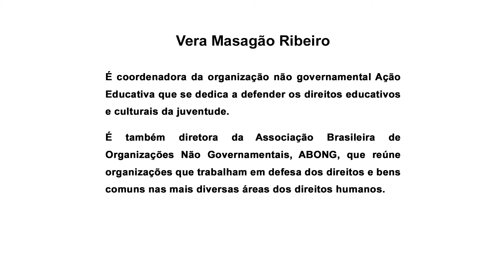Vera Masagão sobre o 2º Prêmio Municipal de Educação em Direitos Humanos